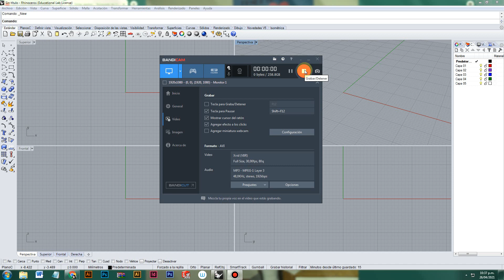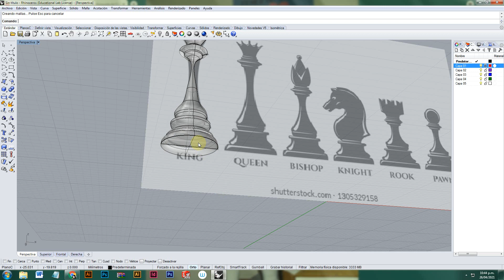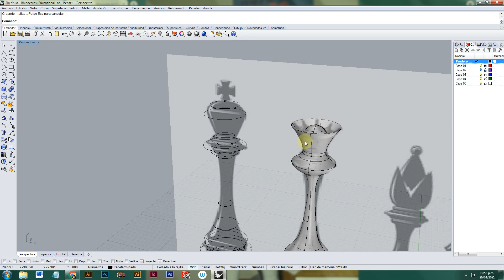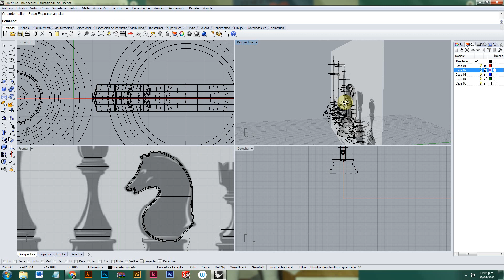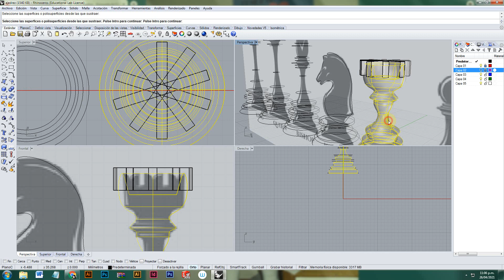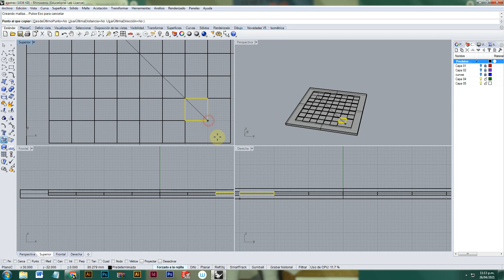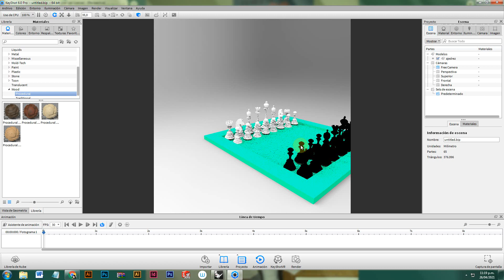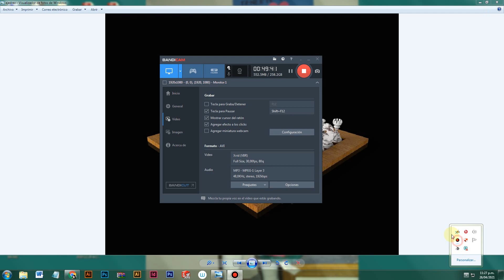Clase3 - UDENAR - Rhinoceros2021